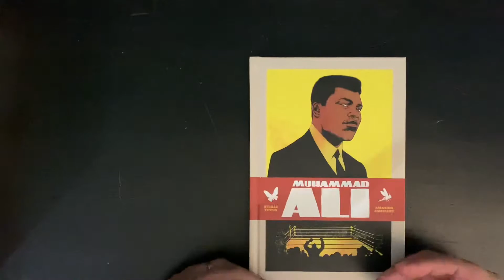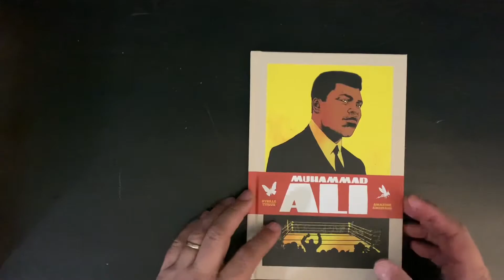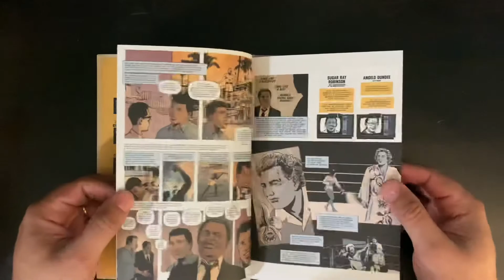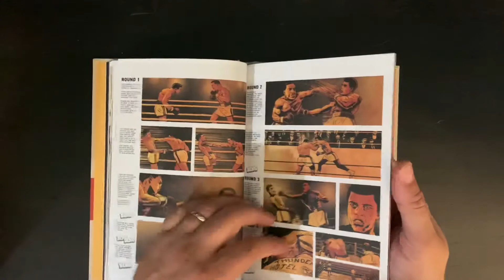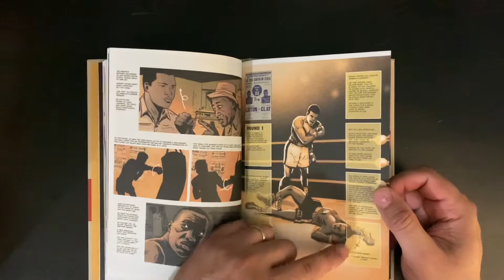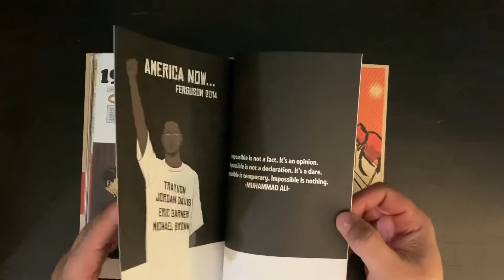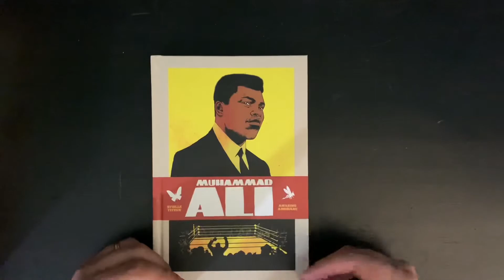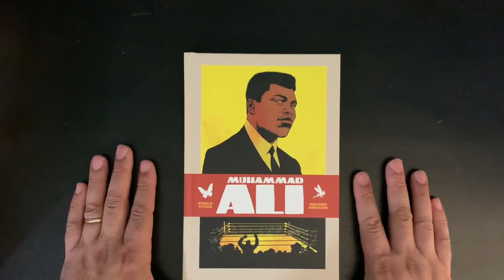The Review No One Asked For Episode7 “Muhammad Ali” by Sybille Titeux de la Croix & Amazing Ameziane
A great look at the life of Muhammad Ali by the European team of Sybille Titeux de la Croix and Amazing Ameziane.  I have a growing appreciation of European graphic novels and this one is great.